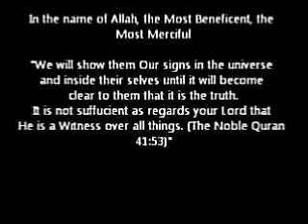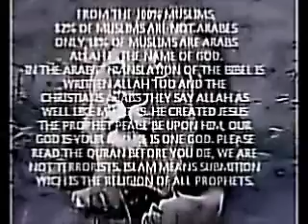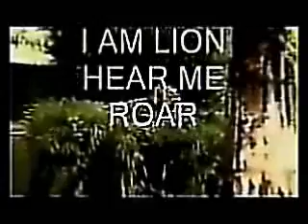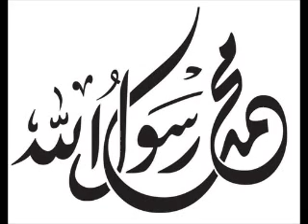25 lions says Allah , miracle of hadith of prophet muhmamed SAS